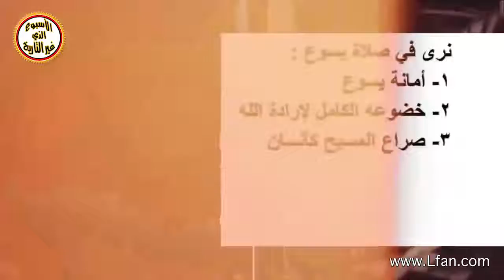ح3-4 ماذا نرى في صلاة يسوع بالبستان